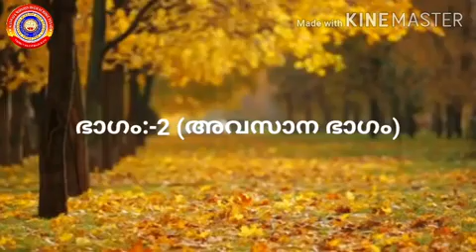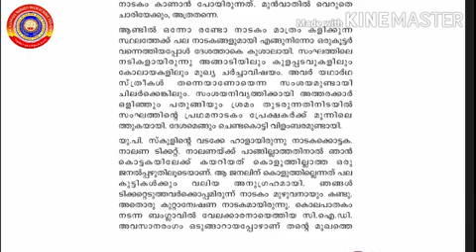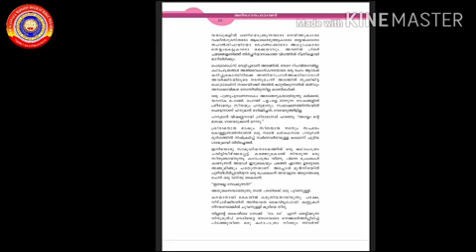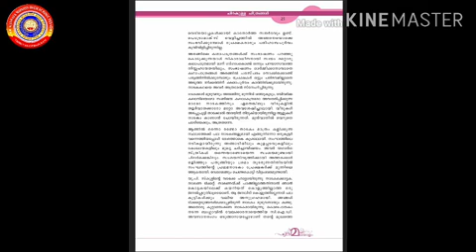Standard 7 Adisthanapaadavali Unit 2 Lesson 1 Part 2 Arangunarunnu.